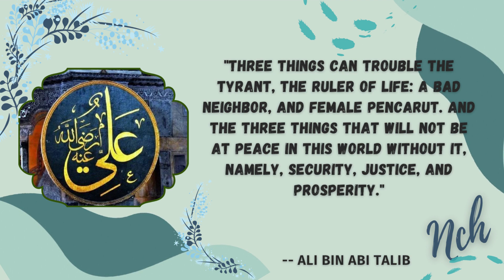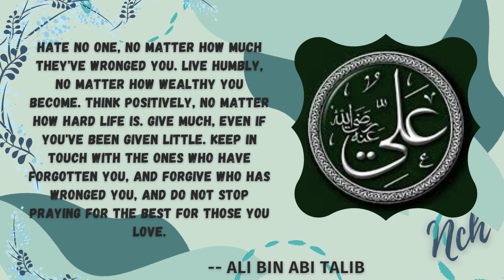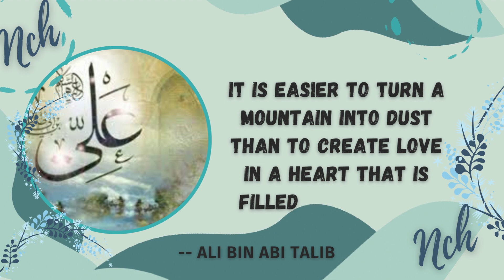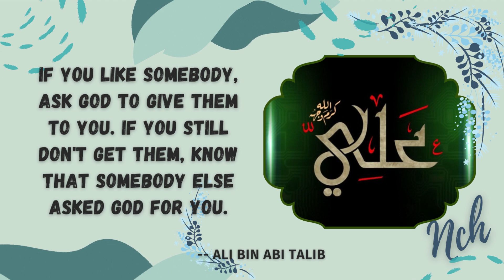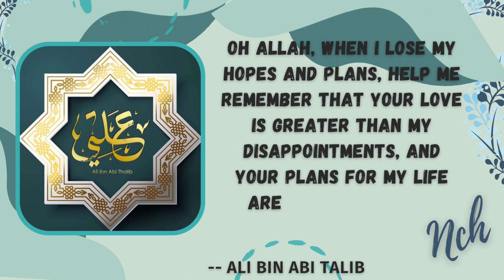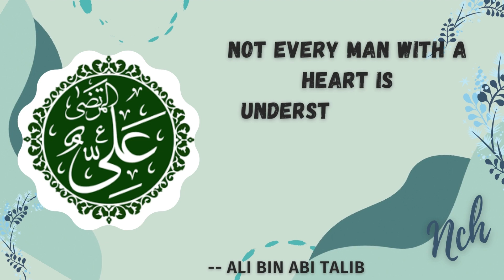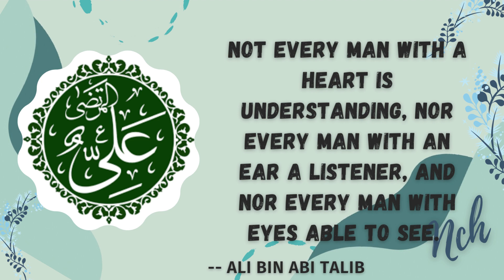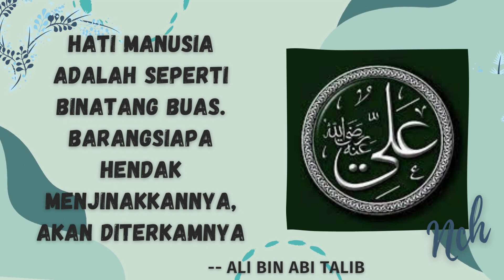THE BEST QUOTES OF ALI BIN ABI THALIB OF ALL TIME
Ali ibn Abi Talib, or simply Ali, (l. 601-661 CE) was among the first Muslims, a cousin and son-in-law of the Islamic Prophet Muhammad (l. 570-632 CE), and later reigned as the fourth Caliph of Islam from 656 CE to 661 CE, when he was murdered. Much of his tenure was spent bringing the empire to order during the first civil war of the Islamic Empire or the First Fitna (656-661 CE). A faction of the Islamic community, known as the Shia Muslims, consider him as the sole legitimate heir of Muhammad's temporal position, and the first in a long series of their spiritual leaders or imams. Sunni Muslims, another faction within the community, hold him with special reverence but also consider his three predecessors, Abu Bakr (r. 632-634 CE), Umar (r. 634-644 CE) and Uthman (r. 644-656 CE) as equally rightful leaders of the early community and collectively term the four as the Rashidun Caliphate (632-661 CE).